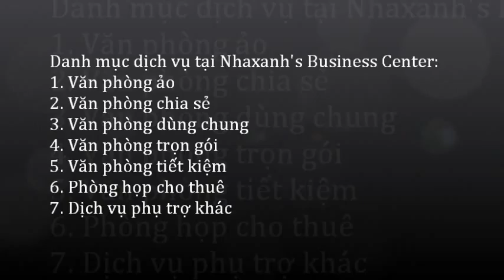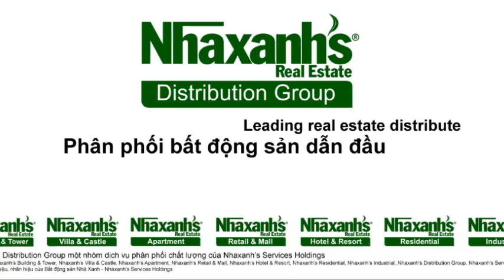Cần thuê văn phòng tại khu vực đường Đinh Tiên Hoàng, Q.Bình Thạnh, Tp.HCM